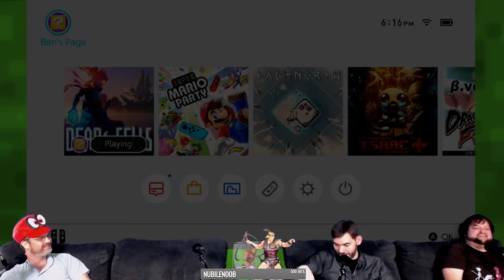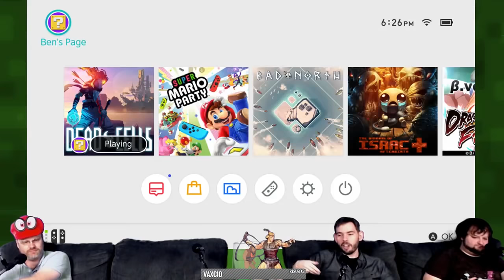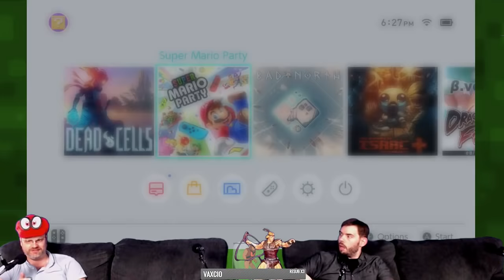Super Mario Party | Casual Friday | Stream Four Star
It's Casual Friday with the Super Mario Party on Stream Four Star.